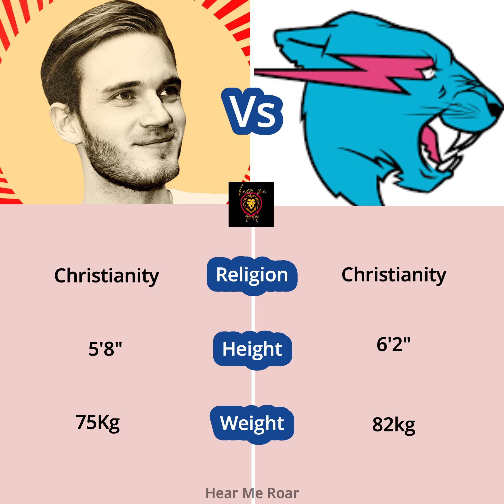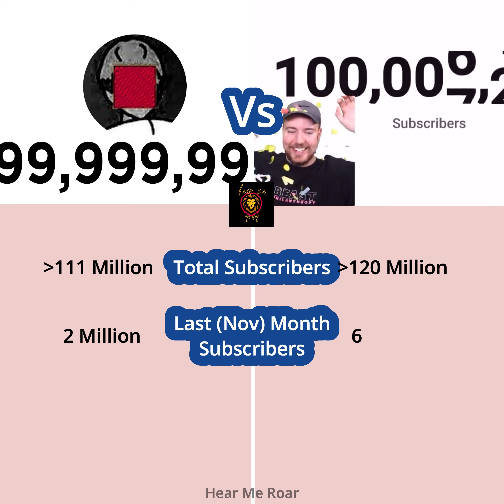PieDiePie VS Mr. Beast Comparison